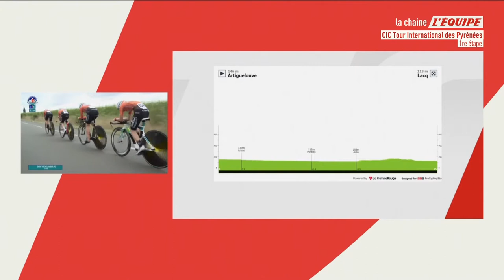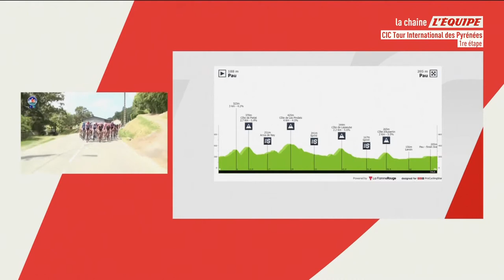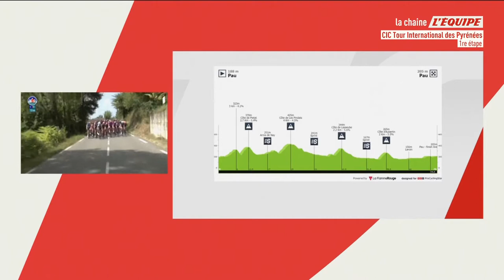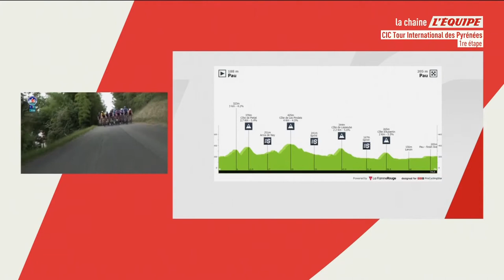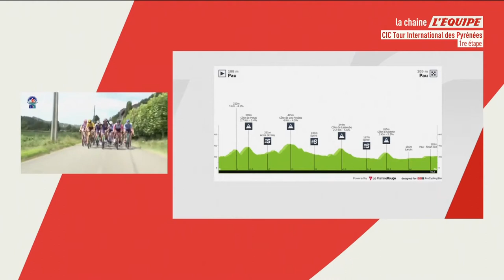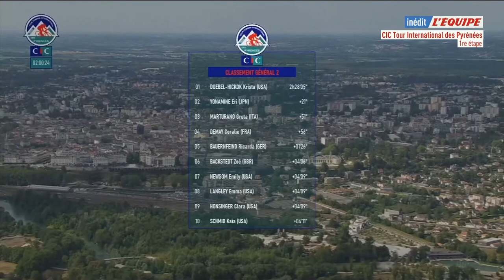Tour international des Pyrénées Féminin - Stage 1 - CIC - Cyclisme sur route 2022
Human Powered Health
1. 40Nina Buijsman
2. 15Katie Clouse
3. 10Mieke Kröger
4. 40Evy Kuijpers
5. 15Kaia Schmid
6. 21Eri Yonamine
EF Education-TIBCO-SVB
11. 15Kristabel Doebel-Hickok
12. 11Zoe Bäckstedt
13. 19Sara Poidevin
14. 15Clara Honsinger
15. 15Emma Langley
16. 15Emily Newsom
Stade Rochelais Charente Maritime
21. 1Marine Allione
23. 89Anastasiya Kolesava
24. 1Manon Souyris
25. 40Arianna Pruisscher
26. 1Chloé Schoenenberger
Lotto Soudal Ladies
31. 7Eefje Brandt
32. 7Mieke Docx
33. 40Mijntje Geurts
34. 7Esmée Gielkens
35. 7Elise Vander Sande
Massi Tactic Women's Team
41. 40Maaike Coljé
42. 44Aurela Nerlo
43. 131Miryan Maritza Nuñez Padilla
44. 43Spela Kern
45. 3Mireia Benito Pellicer
CANYON//SRAM Generation
51. 10Ricarda Bauernfeind
52. 24Olivia Shililifa
53. 37Agua Marina Espínola Salinas
54. 141Valantine Nzayisenga
56. 29Siti Nur Alia Mansor
BePink
61. 2Silvia Zanardi
62. 1Jade Teolis
63. 2Letizia Brufani
64. 47Markéta Hájková
65. 2Nadia Quagliotto
66. 2Matilde Bertolini
Arkéa Pro Cycling Team
71. 1Marie-Morgane Le Deunff
72. 1Maryanne Hinault
73. 1Lucie Jounier
74. 1Typhaine Laurance
75. 1Morgane Coston
76. 84Yuliia Biriukova
WCC Team
81. 103Selam Amha Gerefiel
82. 46Natalia Franco Villegas
83. 30Maude Le Roux
84. 77Luciana Roland
85. 89Dziyana Lebedz
86. 47Veronika Jandová
Eneicat-RBH Global
91. 3Claudia San Justo Mantecon
92. 82Lija Laizane
93. 3Almudena Montalvo Pérez
94. 57Varvara Fasoi
95. 2Alessia Bulleri
96. 84Marina Varenyk
St Michel-Auber 93
101. 1Coralie Demay
102. 1Margot Pompanon
103. 1Océane Tessier
104. 1Camille Fahy
Bingoal Casino-Chevalmeire-Van Eyck
111. 7Lotte Claes
113. 7Lotte Popelier
114. 7Nathalie Bex
115. 40Noa Jansen
116. 40Leonie Bentveld
Team Farto-BTC
121. 83Ariadna Gutierrez Arzaluz
122. 3Maria del Pilar Jiménez Martinez
123. 3Marta Romeu Solaz
124. 30Azulde Britz
125. 82Lina Svarinska
126. 8Josie Talbot
Team Mendelspeck
131. 2Vania Canvelli
132. 2Beatrice Pozzobon
133. 2Irene Affolati
134. 2Eva Maria Gatscher
135. 2Angela Oro
136. 2Francesca Pisciali
USA
141. 15Heidi Franz
142. 15Cara O'Neill
143. 15Erica Clevenger
144. 15Cassidy Hickey
145. 15Shayna Powless
146. 15Kyleigh Spearing
Top Girls Fassa Bortolo
151. 2Iris Monticolo
152. 2Alice Palazzi
153. 2Greta Marturano
155. 2Cristina Tonetti
156. 2Alessia Vigilia
Bizkaia-Durango
161. 10Aileen Schweikart
162. 3Irene Mendez Melgarejo
163. 58Catalina Anais Soto Campos
164. 3Sofía Rodríguez Revert
165. 38Beatriz Pereira